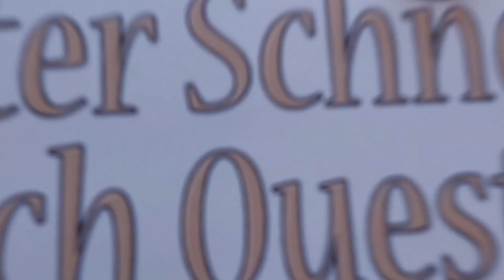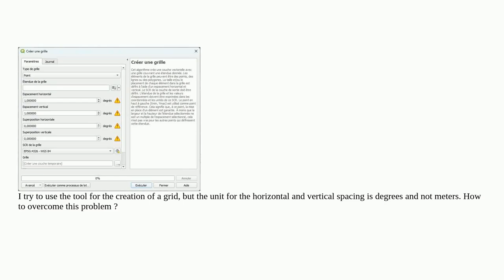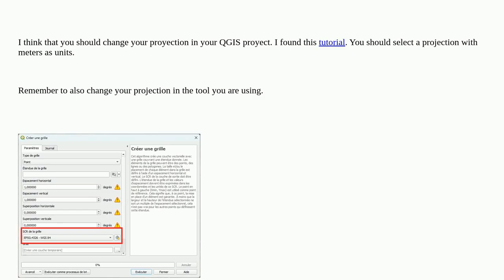Gis: QGIS 3.34.1 problem during the creation of a grid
QGIS 3.34.1 problem during the creation of a grid

A special thanks goes out to the community

  qgis